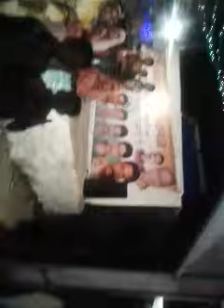Ekta durga utsav Samiti 12 Daftar Bhopal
Safltam 21 varsh